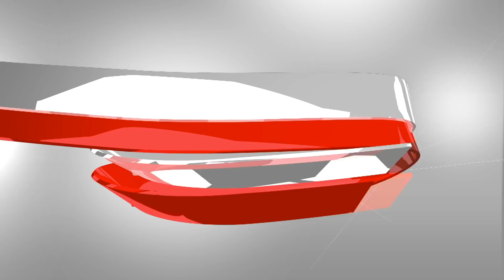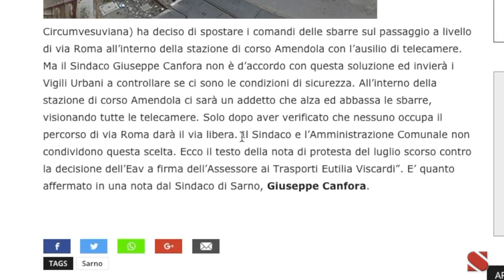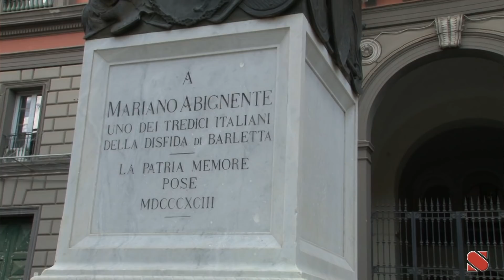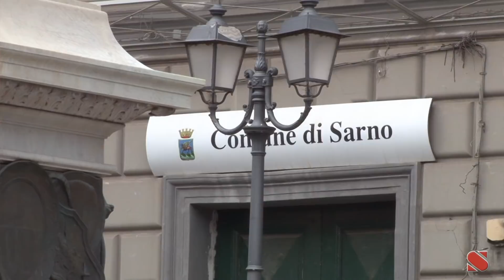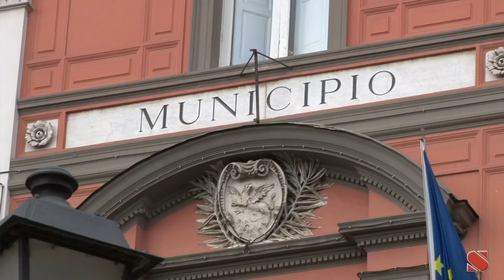Eutilia Viscardi: "Grandi passi su contenzioni L'ente ha recuperato somme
Eutilia Viscardi: "Grandi passi su contenzioni
L'ente ha recuperato somme